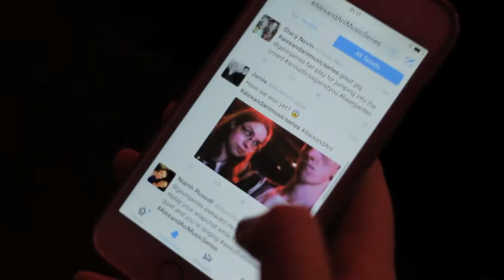Alex and Ani Music Series with Gavin James, Derek Ellard and Louise Duffy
The Alex and Ani Music Series took place in the Opium rooms on Wexford Street. Louise Duffy warmed up the crowd with some banging beats and then with the superbly talented Gavin James wooed the audience with his powerful songs. Next up was Derek Ellard who helped to end the night on a high with his song writing skills.